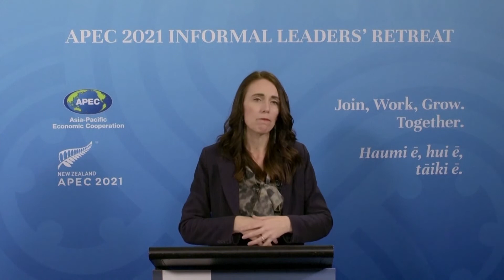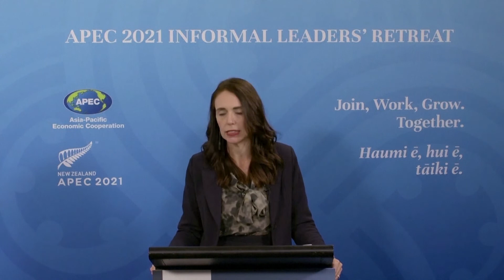World leaders pledge to redouble fight, Xi expresses confidence on humanity's victory over pandemic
Leaders of the Asia-Pacific trade group APEC, including U.S. President Joe Biden, Russia's Vladimir Putin, and China's Xi Jinping, pledged on Friday (July 16) to work to expand sharing and manufacturing of COVID-19 vaccines to fight the global pandemic.
The leaders, struggling to tame outbreaks exacerbated by the Delta variant of coronavirus, said they would encourage the voluntary transfer of vaccine production technologies "on mutually agreed terms" as the region prepared for future health shocks.
''Whilst APEC is not generally geared up to be a clearing house for vaccine donations, what I do expect is that as result of conversations countries will be much more aware of where both supplies of vaccine exist and where need for vaccine exists. And we need to continue to encourage the sharing of vaccines, particularly across those areas that are experiencing those waves.'' said New Zealand Prime Minister Jacinda Ardern during a news conference after the meeting.
China has financed the setup of a fund under APEC to fight COVID-19 and fuel economic recovery, President Xi Jinping said during the virtual meeting.
Xi also said that China supported waiving the intellectual property rights on COVID vaccines and was willing to cooperate with other countries to ensure a stable and safe supply chain for vaccines.
China has provided more than 500 million vaccine doses to developing countries, Xi said.
"Turn your face to the sun and the shadows will fall behind you," said Xi, citing a New Zealand Maori saying.
"We have full confidence in humanity's victory over the pandemic through cooperation. We have full confidence in the prospects of world economic recovery. We have full confidence in a shared, bright future of humanity," he said
The APEC leaders met virtually to discuss collective actions to navigate the COVID-19 pandemic and its economic impacts.